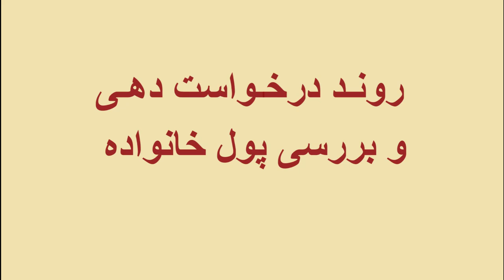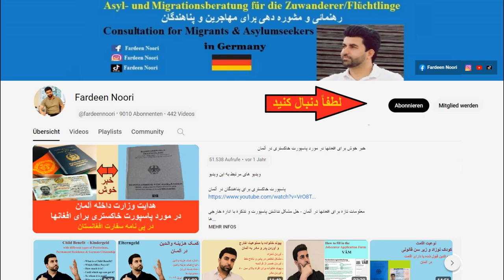پول خانواده Familiengeld - مقدار، هدف پرداخت، مدت، شرایط، درخواست و بررسی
ویدیو های مرتبط:
کمک هزینه والدین در آلمان - Elterngeld، اندازه، مدت، محدویت ها، کودکان قبل از وقت بدنیا آمده